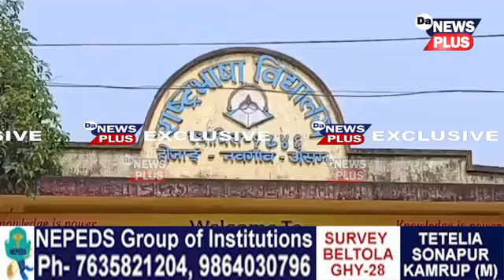আৰক্ষীক অভিযোগ দিও লাভ নহ'ল শিক্ষাৰ্থীৰ, সময়মতে বিদ্যালয়ত নাহিল শিক্ষক